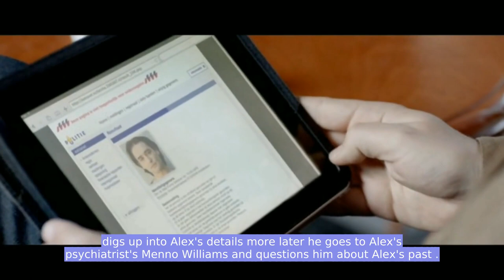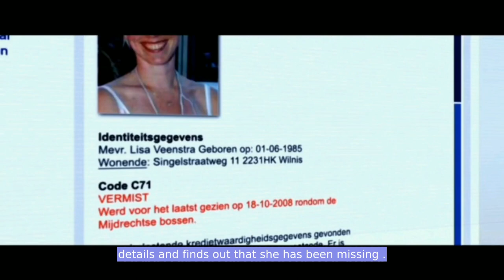"The Claustrophobic Man: Where Kidnapping Becomes Revenge"